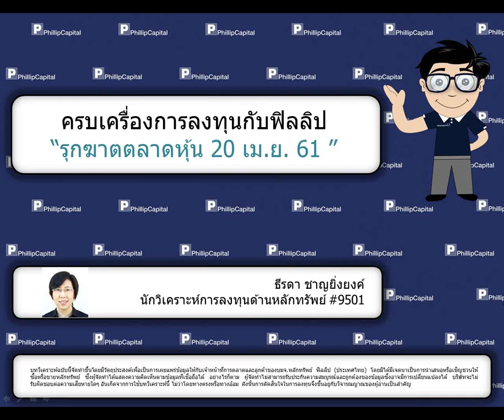รุกฆาตตลาดหุ้น (20 เม.ย. 61)